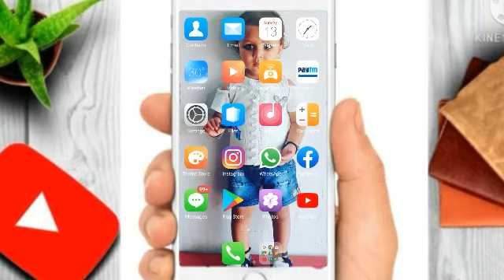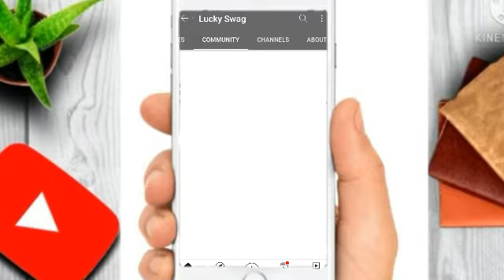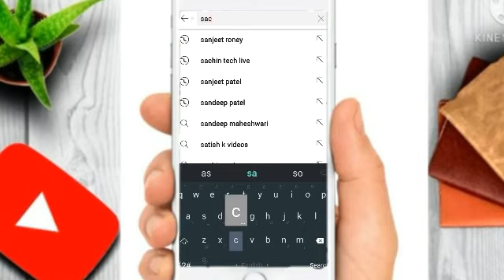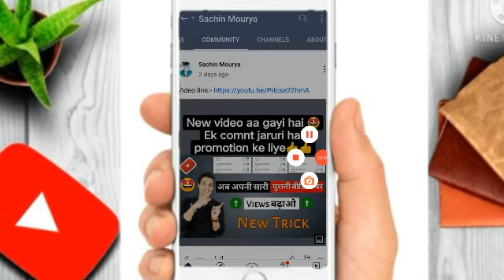Hide Subscriber Kaise Dekhe - 10 Second Me - Live Proof😀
Second Me - Live Proof😀

YouTube pe hide subscriber kaise dekhe hide kiye huye subscriber kaise dekhe